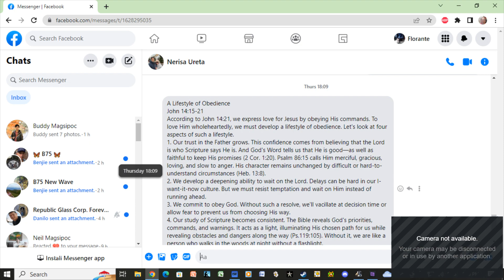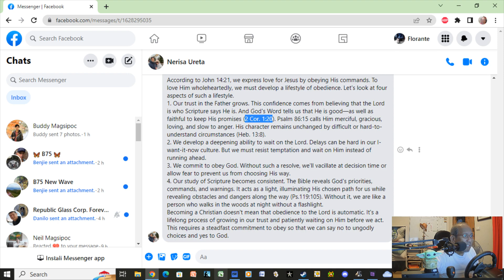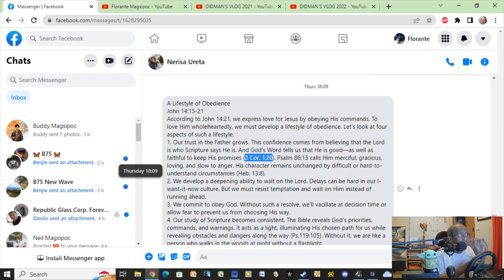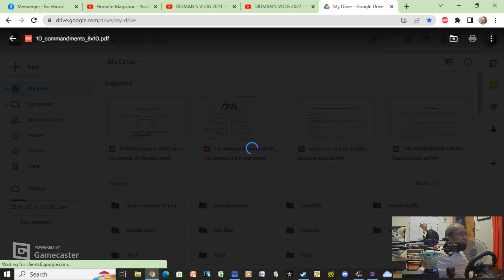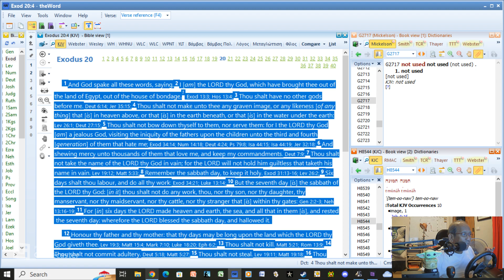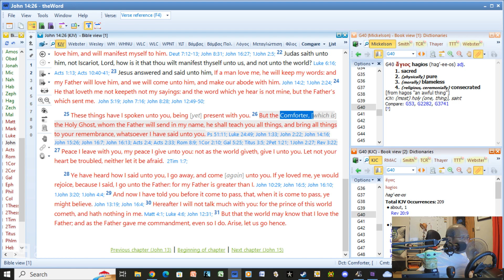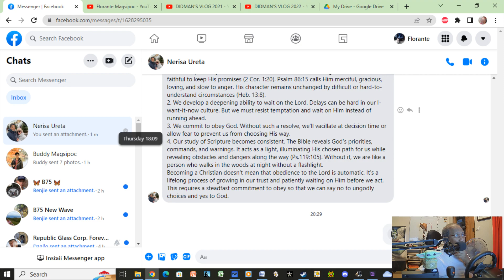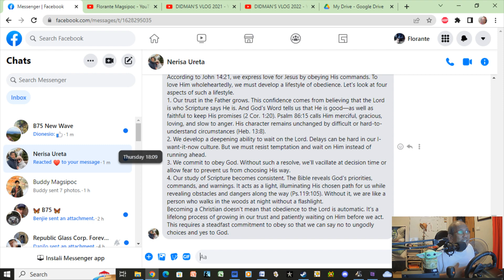DIDMAN'S VLOG EPISODE 61: Discussion on Life of Obedience.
Discussion about the Bible and life in general.

A fair use, in its most general sense, is the act of copying of copyrighted materials done for purposes such as commenting, criticizing, or parodying a copyrighted work without the permission from the copyright owner.

Obedience is the key.  By obedience meaning not to have any other god but GOD alone.
theword.net KJV used as Bible reference.
I will try to correct my errors (slip of tongue) or clarify muddled matters on the next video.
This is based on my personal study of the Bible and it is not a doctrine set forth by any church or denomination.
This is my only legacy to my friends and my children.
If others can be helped by this video, well and good.